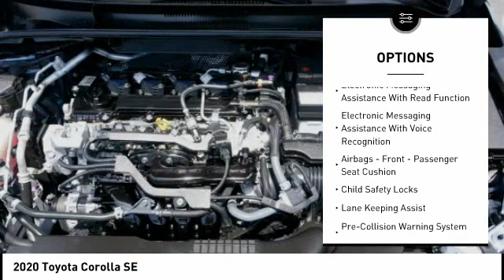2020 Toyota Corolla Orange CA U35591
2020 Toyota Corolla SE

1400 North Tustin Ave.

You'll love this 2020 Toyota Corolla. This is a vehicle you'll want to take home. Call and get in touch with Toyota of Orange directly, and be the first to open the vehicle door today!